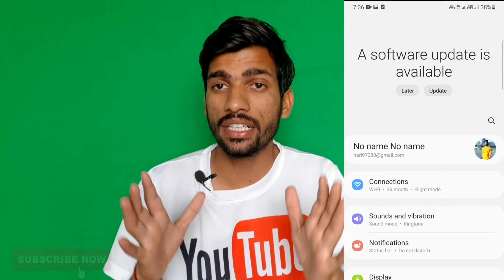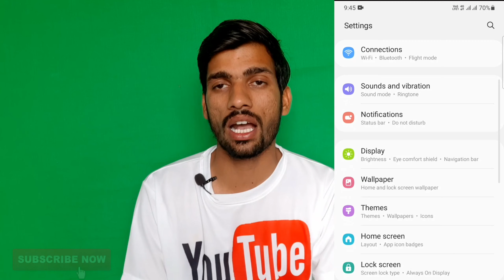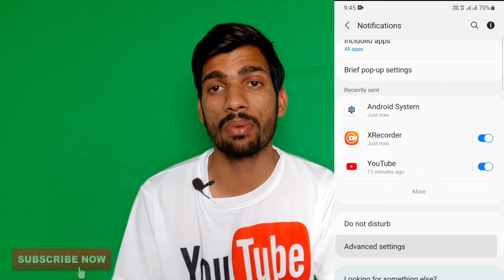Samsung Smartphone Mein Notification Kaise Off Kare | Deep Technical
Samsung New Update | Bubbles Notifications | Floating Notifications | Notification Kaise off Kare,
Samsung New Updates Software,
Samsung New Features,
Samsung New Notifications Option